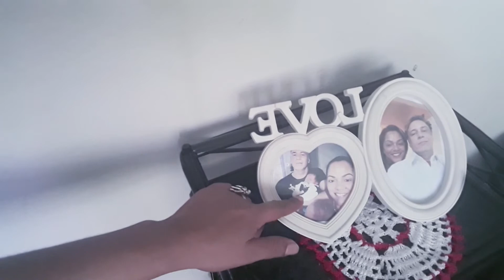Meu treino hiit feito/ editei vlog/ rotina...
Amo gravar pra vocês, espero que gostem , mil beijos !!!